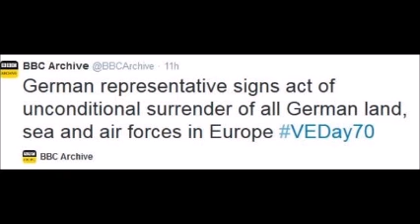VE Day 70th anniversary marked with events across Europe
Events across the UK and the rest of Europe this weekend will commemorate the 70th anniversary of VE Day - the end of World War Two on the continent.

A two-minute silence will be held at London's Cenotaph on Friday to mark the moment Winston Churchill announced that the war with Germany was over.

And on Friday evening, more than 200 beacons will be lit around the UK.

There were street parties across the UK when Germany surrendered on 8 May 1945, bringing to a close six years of war.

On that occasion, Buckingham Palace was lit up for the first time since 1939, and years of blackouts were broken with a giant 'V' symbol projected into the sky above St Paul's Cathedral.

The Queen - who as Princess Elizabeth waved to the crowds on VE Day from the balcony of Buckingham Palace, alongside her parents King George VI and Queen Elizabeth - will attend a service of thanksgiving on Sunday at Westminster Abbey.

After the service, veterans and serving members of the armed forces will parade along Whitehall, past the Treasury balcony from which Churchill delivered his historic address.

As well as remembrance ceremonies, street parties and concerts will be held around the UK to recreate the spirit of celebration that defined the day.

The biggest will be a concert at St James's Park on Saturday, where musical acts including Pixie Lott and Status Quo will perform wartime songs and actors John Simm, Julia Sawalha and Laurence Fox will give readings.

The Royal British Legion, which has worked with the government to prepare the commemorations, will host a reception for 2,000 veterans at the park.

Hundreds of smaller community events have been planned across the country after schools and local authorities were encouraged to take part.

There will also be commemorations in other European and Commonwealth countries.

In France, where VE Day is a national holiday, President Francois Hollande will lay a wreath at the tomb of the unknown soldier.

There will be a ceremony in Germany where President Joachim Gauck will lay a wreath at a cemetery for for Soviet soldiers.

Russia, which lost more citizens to the war than any other nation, is holding a Victory parade on Saturday in Moscow's Red Square.

The UK, US and Germany have declined to send a representative in protest at Russia's actions in Ukraine.

The Netherlands marked its own liberation day on Wednesday, paying special tribute to the Canadian forces that overcame the Nazis in the country.